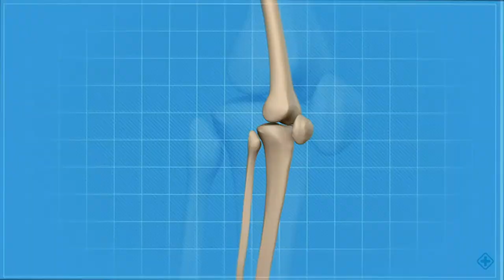When do I need a Knee Joint Replacement?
Knee Joint Replacement is a procedure that requires replacing an injured knee with an artificial joint.

Critical factors in determining if you’re a candidate for Knee Joint Replacement are:
Your level of knee pain.
If your knee is deformed.
Your age.
Your overall health.

Knee Joint Replacement Physiotherapy includes:
Knee exercises to encourage a range of motion and minimize scar tissue.
Learn about the use of assistive walking devices, such as a walker and cane for the first weeks.

Learn all about Knee Joint Replacement in our video.